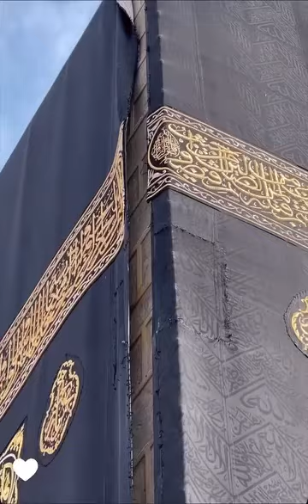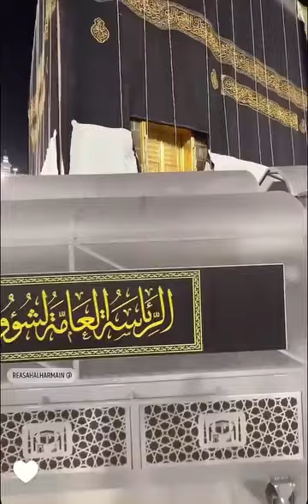யாருக்கும் காணக்கிடைக்காத மிகப்பெரிய பாக்கியம் 👆👆👆